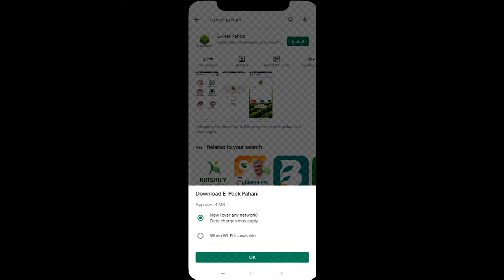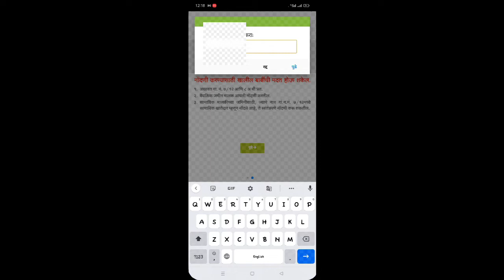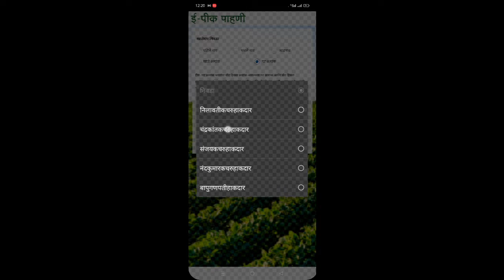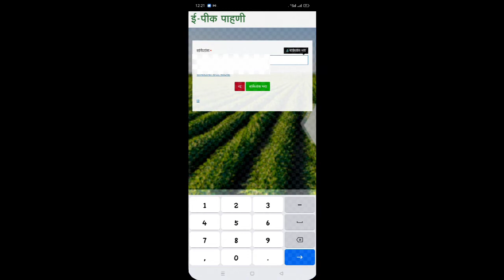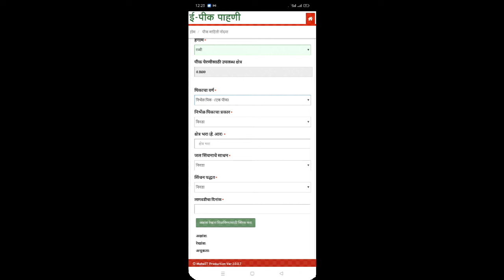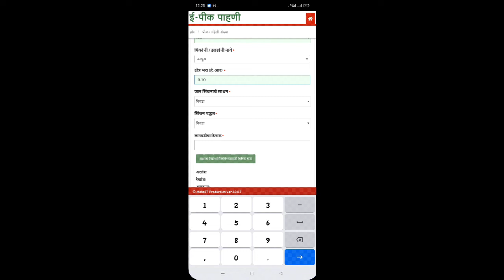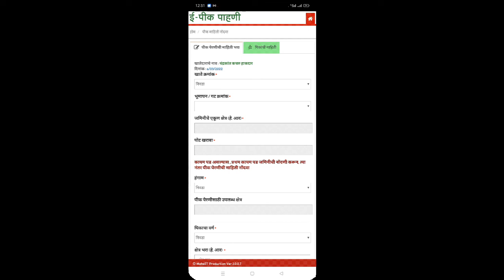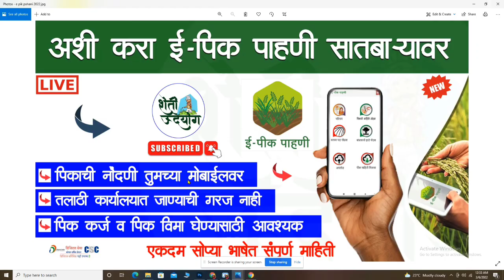ई पीक पाहणी अशी करा पिकाची नोंद । E Pik Pahani Maharashtra 2023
🔰 आता तुमच्या मोबाईल वरून करा तुमच्या पिकाची नोंद  सातबाऱ्यावर ऑनलाईन 📜
       पहा संपूर्ण प्रोसेस एकदम  भाषेत

▶  अशी करा पिकाची नोंद  👇

🔴काय आहे व्हिडिओमध्ये

⏩  कोणते अँप  घ्यावे लागते ?
⏩ तुमच्या मोबाइलला वर इंस्टॉल कसे करावे ?
⏩ नाव नोंदणी करा अशी
⏩ कोणते पीक नोंदवू शकता  ?
⏩कशी आहे संपूर्ण प्रोसेस ?

🔴 हि सर्व माहिती समजून घेण्यासाठी आपल्याला विडिओ शेवटपर्यंत बघायचा आहे

🔴 आमचे काही विडिओ 👇

 🏡घरावरील सोलारसाठी योजना ☀ ROOFTOP SOLAR SCHEME 2022💥 | मिळणार ४०% अनुदान ।असा करा अर्ज ।online form

🔴असा करा कडबा कुट्टी साठी ऑनलाईन अर्ज । महा DBT योजना २०२२ । KADBA KUTTI ONLINE APPLICATION MAHA DBT

📣 Disclaimer______________
use for purposes such as criticism, comment, news reporting, scholarship, and research.